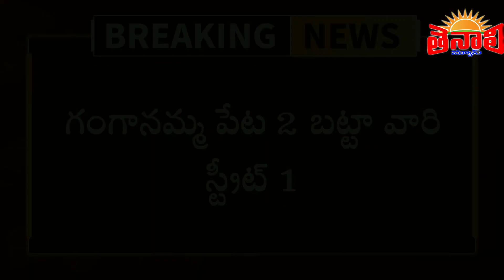TENALI NEWS 30/10/2020 : తెనాలి డివిజన్లో శుక్రవారం నమోదైన కరోనా పాజిటివ్ కేసుల వివరాలు.!